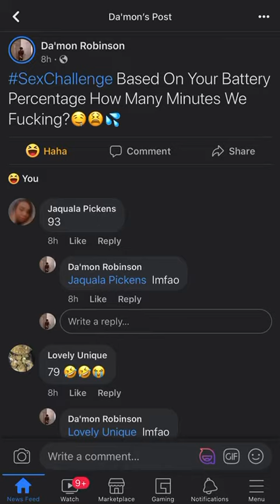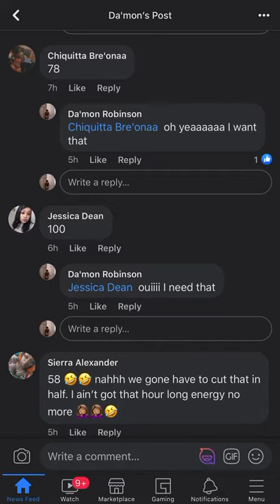Based On Your Battery Percentage How Many Minutes We Fu****** ? || Dabes FaceBook Post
SexChallenge Based On Your Battery Percentage How Many Minutes We Fu*king ?

Facebook post

Also turn on those post notifications

If this video get 10 views I’ll upload more content